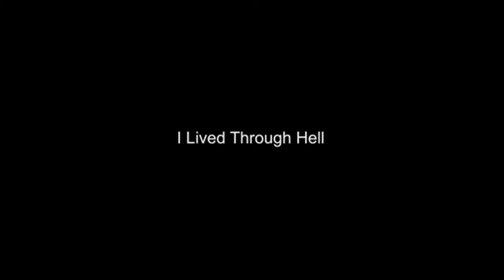Minecraft Lets Play | Episode 2 | I Lived Through Hell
Game: Minecraft